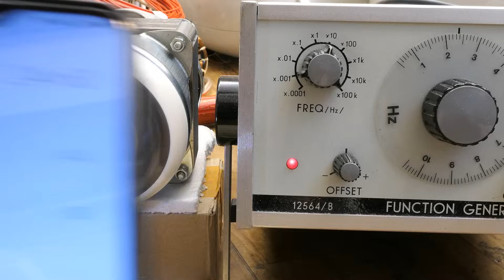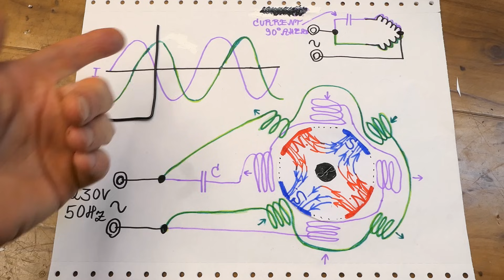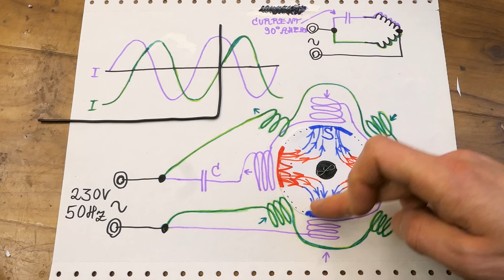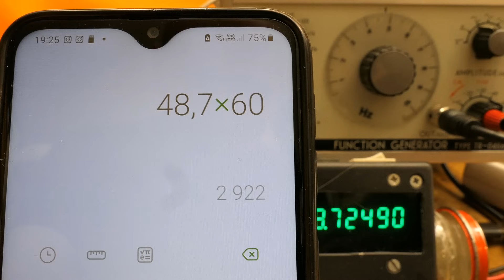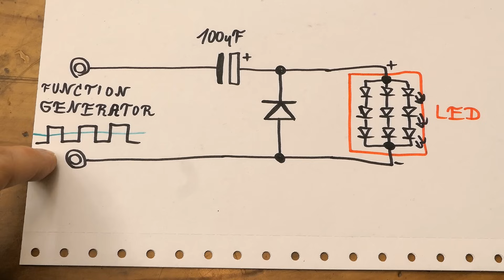Induction motors + strobe light RPM measurement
Explaining how an induction AC motor works (synchronous / asynchronous). Measuring the speed of some asynchronous motors using a strobe light method. Connecting and LED to a function generator and a frequency meter to create an accurate RPM meter.